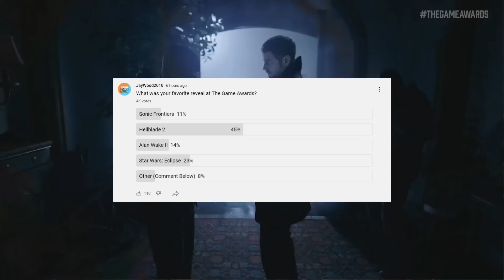Xbox Series & Nintendo Has Huge Month | PS5 Finally Reveals Much Requested Faceplates | News Dose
Timestamps

0:00 Intro

0:50 Final Fantasy 7 Remake PC Pricing Controversy

3:10 Halo Infinite Multiplayer Gets New Playlists

4:44 PlayStation Reveals New PS5 Controllers

6:07 PlayStation Reveals New PS5 Covers

8:06 Nintendo Switch November NPD

10:12 Xbox Series November 2021 NPD

12:34 Scorn Gets New Release Date

14:02 Poll of the Day

Xbox nintendo switch series x series s ps5 new controllers ps5 news faceplates ps5 official shell ps5 games xbox series x games xbox exclusives nintendo switch november 2021 npd xbox series november 2021 npd xbox series sales numbers nintendo switch sales numbers